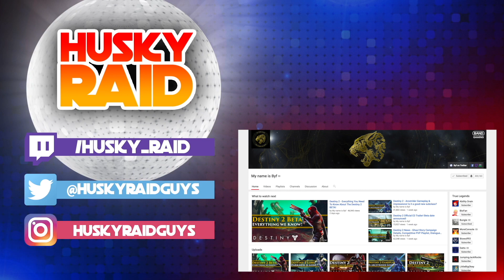Destiny Cops Ep. 14: Date Night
Tragus and Winters get some much needed help from the Chief of Records, and split up to investigate new love and new leads in the El Molino Negro case.

Check out us I guess too:
(live every week day at 10AM EST)

Written by: SuperStartop
Directed by: MegaMagwitch
Edited by: BoisterousBiddy and MegaMagwitch

Credits:
Chief of Records (Officer Byf): My Name is Byf
Tragus: BoisterousBiddy
Winters: SuperStartop
Millie: MrsMagwitch
Rookie: MegaMagwitch
Bad Guy: MegaMagwitch
Bad Guy Truck Driver: BoisterousBiddy